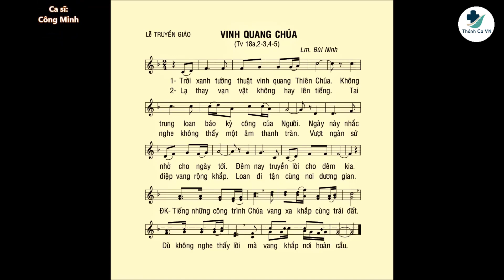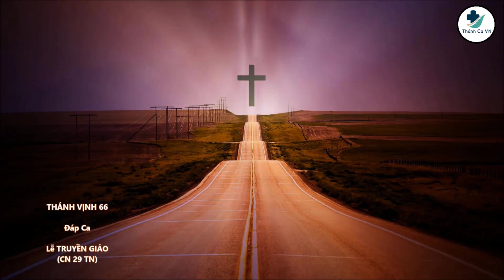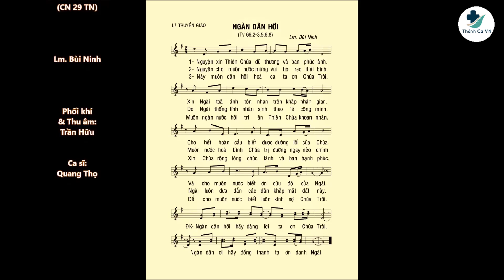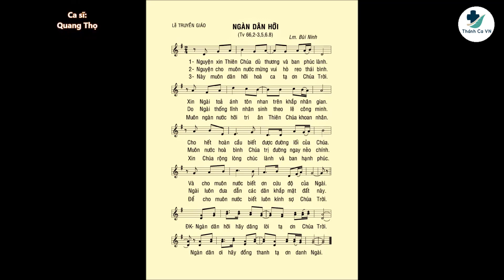CHÚA NHẬT TRUYỀN GIÁO (CN 29 TN C) – THÁNH VỊNH 18a,116,66 – ST:LM.BÙI NINH – NHIỀU CA SĨ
(1) VINH QUANG CHÚA (Tv 18a,2-3,4-5) – ĐÁP CA
- Sáng tác: Linh Mục Bùi Ninh
- Trình bày: Công Minh
- Phối khí: Trần Hữu
- Thu âm: Tuấn Thành
(2) BÁO TIN MỪNG (Tv 116,1,2) – ĐÁP CA
- Trình bày: Quang Thọ Ft Thanh Tâm
- Phối khí & Thu âm: Trần Hữu
(3) NGÀN DÂN HỠI (Tv 66,2-3,5,6.8) – ĐÁP CA
- Trình bày: Quang Thọ
® Tác giả giữ bản quyền.
☛ Quý vị và các bạn nhấn vào nút “ĐĂNG KÍ” và ấn vào hình chuông “🔔” bên cạnh.Để không bỏ lỡ những video mới mà chúng con đăng tải.
Chúng con sẽ cố gắng trả lời quý vị trong thời gian ngắn nhất ⚡
➡.Chúng con luôn rất hoan nghênh những ý kiến đóng góp của quý vị và các bạn 💖
ĐỂ XEM THÊM NHIỀU VIDEO KHÁC XIN QUÝ VỊ VÀ CÁC BẠN VUI LÒNG TRUY CẬP VÀO ĐƯỜNG LINK NÀY